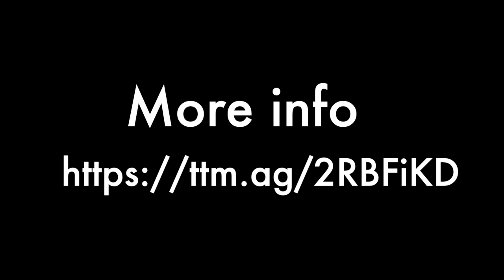Cooking class in Kitchen’s Fabrik, Nice, France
Do you know that the cuisine is the only domain which requires us to use all five of our senses? In his restaurant Arômes House, situated in the northern suburbs of Nice in France, the chef Romain Fayas invites us for a culinary and sensory experience by combining gastronomy cuisine with the Kitchen’s Fabrik cooking class.